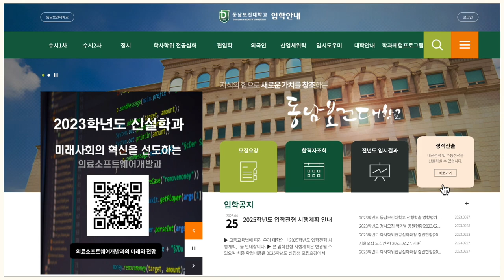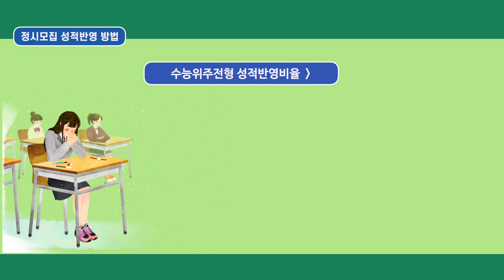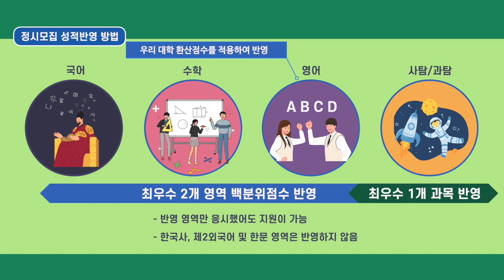2024학년도 동남보건대 정시모집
2024학년도 동남보건대 정시모집